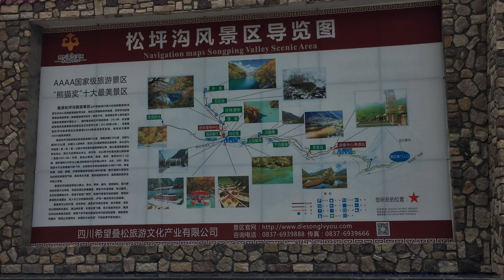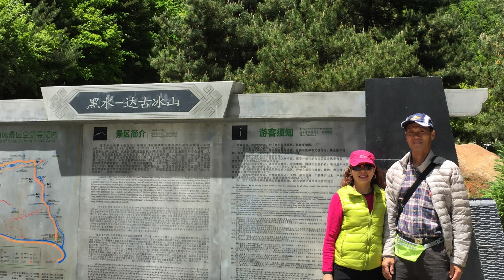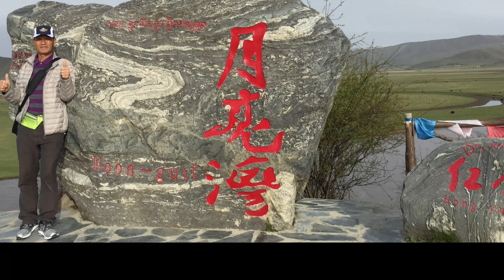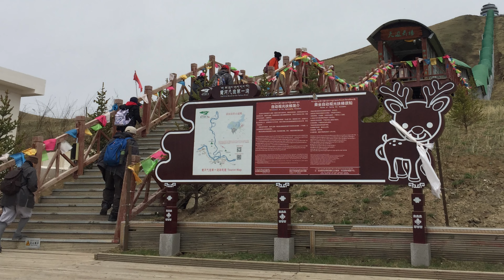四川省遊記4K